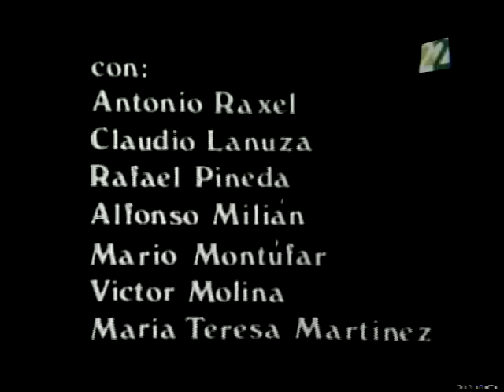El Tuerto Angustias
Pelicula guatemalteca de los 70s con una de las tramas mas originales que he visto. Un asesino, una dueNa de una mina de mercurio, un joven con ambiciones de poder...